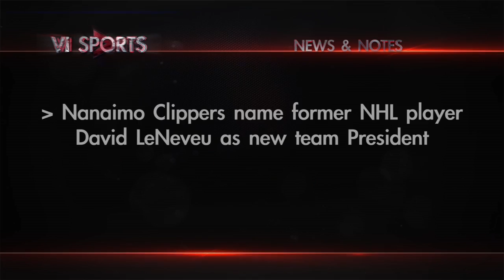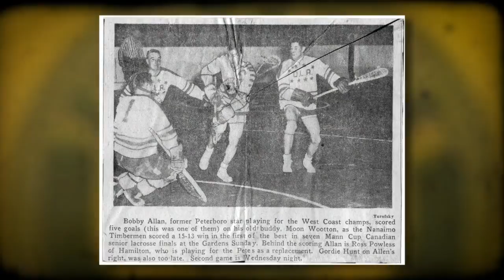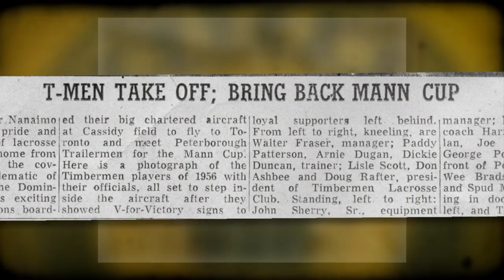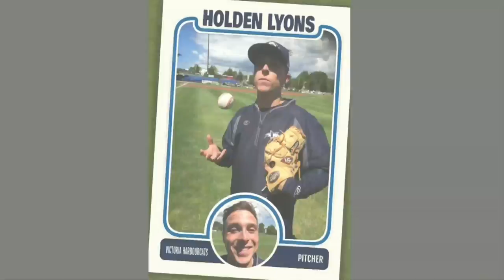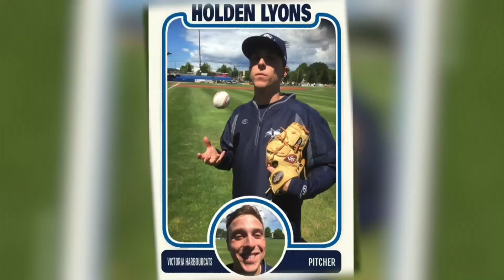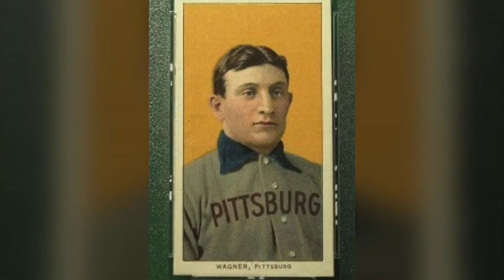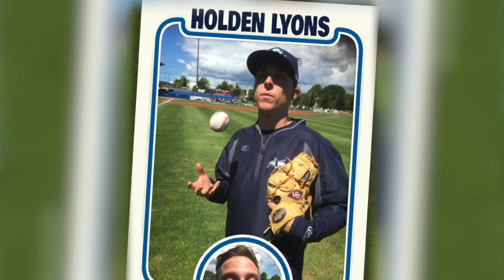V.I. Sports - HarbourCats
V.I. Sports airs daily across Vancouver Island on Shaw TV.

This episode, which originally aired June 24th, 2016, was hosted from Royal Athletic Park in Victoria. We caught up with the Victoria HarbourCats as they aim for their best season to date.

Stories include:
A Shamrock Story - Josh Fagan
History of Champions -- Nanaimo Timbermen
Nanaimo Track & Field
Victoria BMX

Category
People & Blogs
License
Standard YouTube License
Category
Sports
License